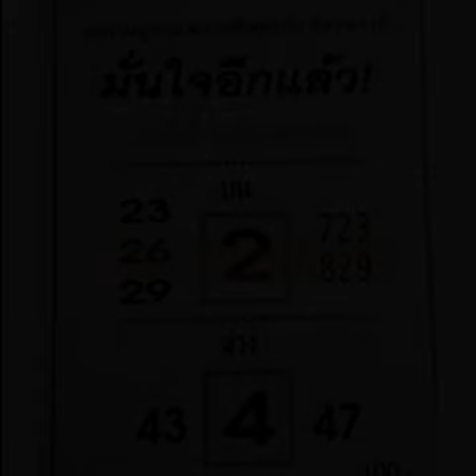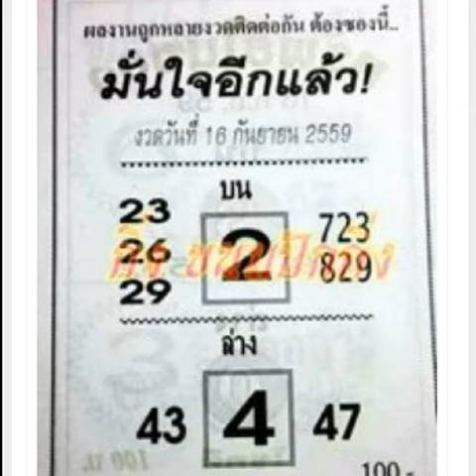เลขเด็ดงวดนี้ หวยตี๋ทรงพลัง หวยมั่นใจอีกแล้ว16/9/59